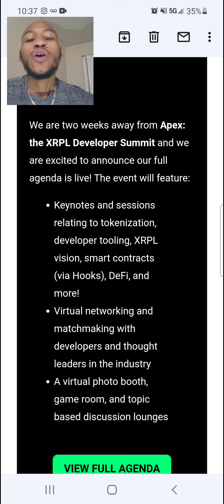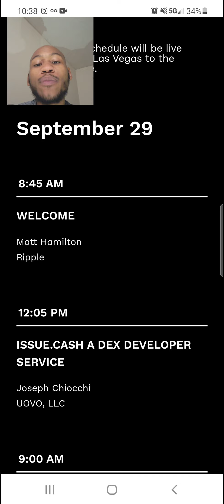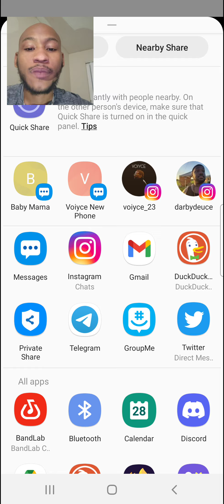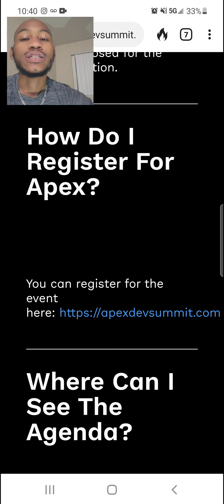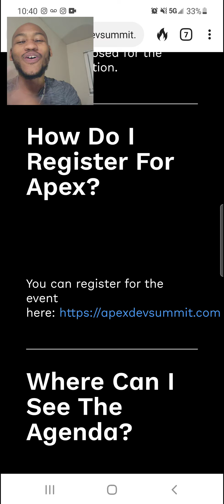(APEX) XRP Ledger Developer Summit Coming Up Soon👀😱🤯🤓😎😎😎💯💯💯💯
What's Good Guys???. Today for you I have an update on the Apex XRPL Developer Summit. learn everything you need to know about the XRP Ledger from the Ripple Labs team & staff.

Pi is a new digital currency developed by Stanford PhDs, with over 23 million members worldwide.

and use my username (Anonymouscryptodude) as your invitation code.